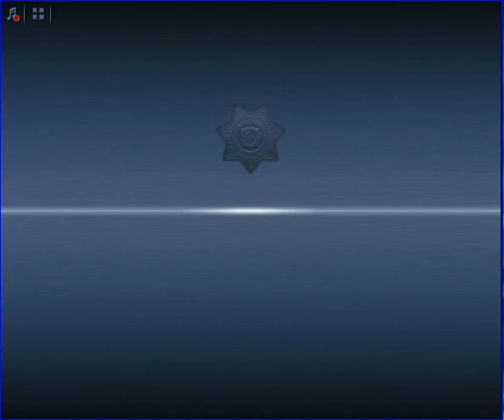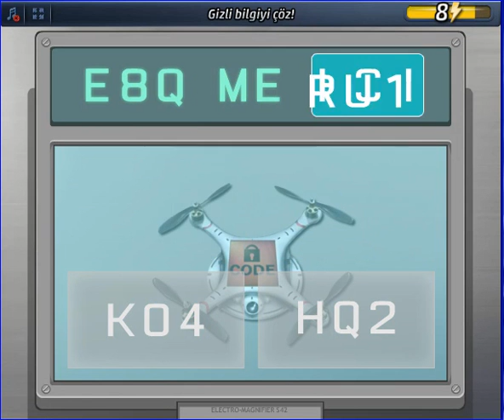Criminal Case - World Edition - Karanlıklar Ulusu - Lazaguay - leVel 45__1